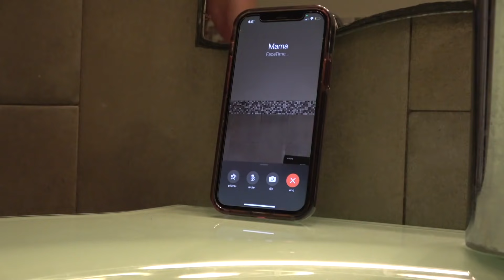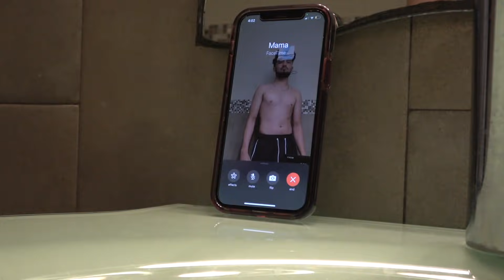Ex youtuber goes BROKE and has to mow lawns for $